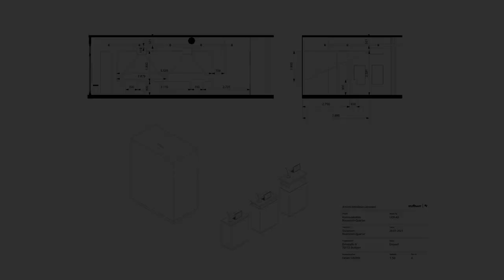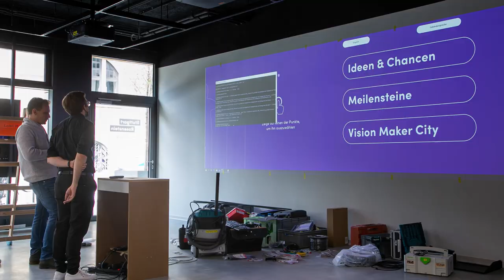Die Ausstellung Stuttgart Rosenstein – Making Of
Die Ausstellung Stuttgart Rosenstein öffnet Dienstag bis Sonntag von 12 bis 18 Uhr in der Eichstraße 9 direkt neben dem Stuttgarter Rathaus. Dort erfahrt ihr alles rund um das Stadtentwicklungsprojekt auf einem interaktiven Stadtmodell. Der Eintritt ist frei!

00:00 Raum für neues
01:05 Zeitraffer Aufbau